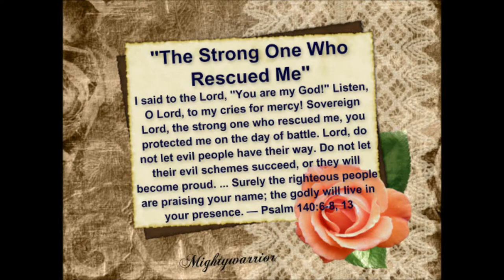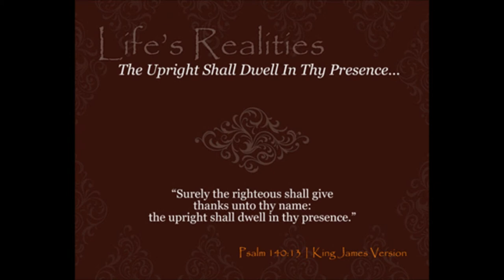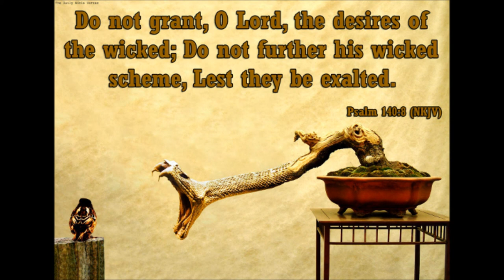PSALM 140 ~ by Zeph Daniel & DCP